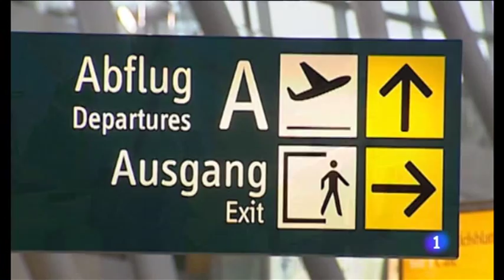Accidente de avión en europa - Plane crash in Europe